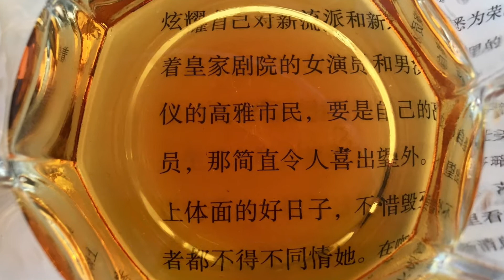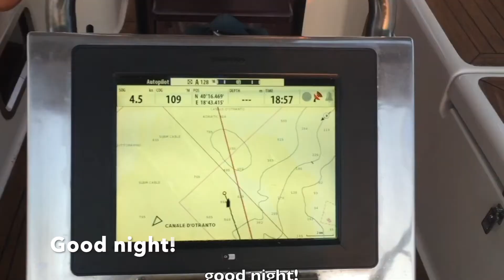🇫🇷-🇮🇹Sailing around Mediterranean EP1, From Croatia to Southern Italy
As our marina contract ended April, we aimed to depart 1 May. However, the Croatian bureaucracy decided otherwise and it became 1 June 2017. After countless ups and downs to bureau after bureau and getting the papers we needed to travel around the Med, we left Kastela towards Vis Island (Used as a military base for the former Yugoslav army, it was off limits to the public until 1989) from where we would do our first 'big' crossing towards Italy. When we left, aiming to arrive in the morning in Bari, the sea was like a silken sheet so smooth. Not a wrinkle, not a sigh of wind so we motored gently across. A bit boring but giving us confidence that it didn't have to be a struggle all the time. In Bari we could moor at the fuel dock which also harboured the customs office. From Bari we sailed high on the wind in a nice gallop to Brindisi, where we were ambushed by the marine police who wanted to check out our boat, as another 'Yu Chen' was stolen in Croatia. This was an apparent mistake as that boat was a catamaran.
From Brindisi, we set course to Greece.